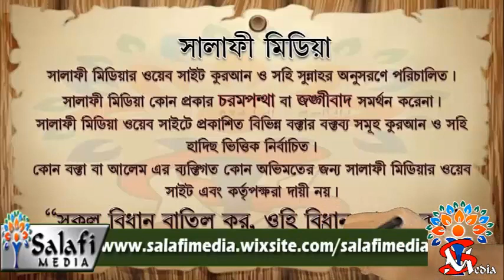রমজানের খবর প্রথম কাউকে পৌছানো সম্পর্কে ᴴᴰ┇ শাইখ সামাউন বিন আব্দুর রহিম